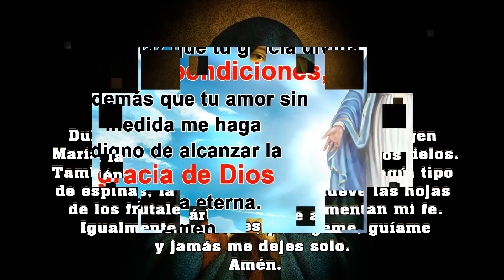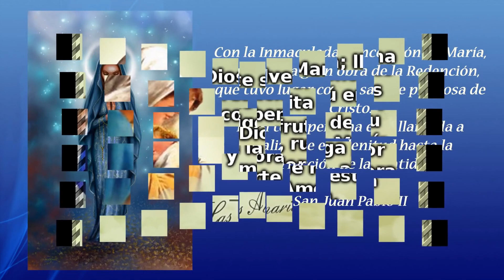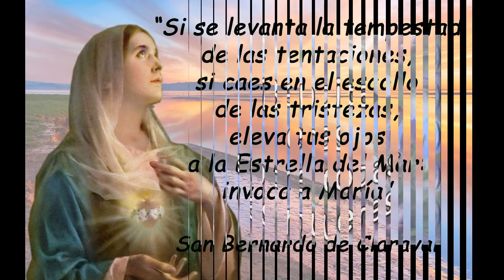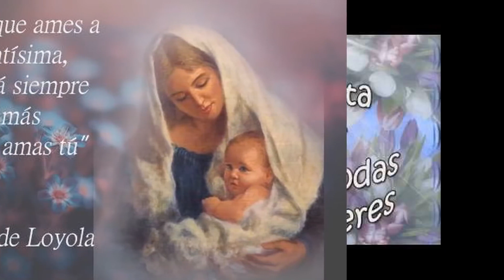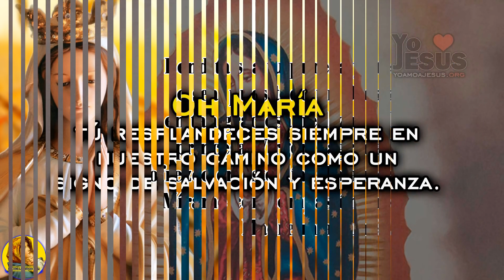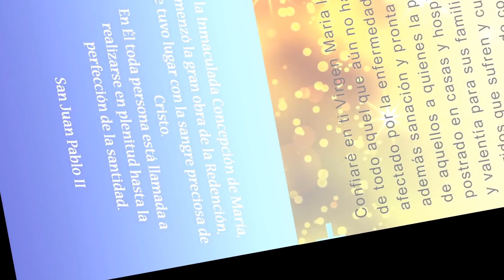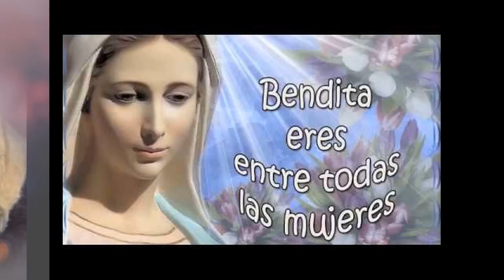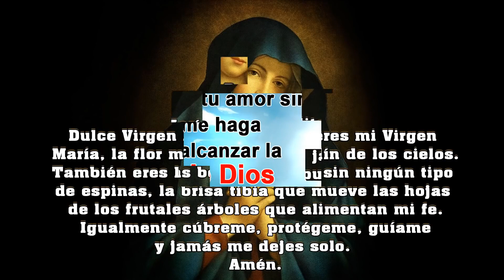Cantos a la Virgen Maria - Musica Catolica Para Iniciar el dia BENDECIDO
He creado este canal de YouTube para compartir con ustedes Cantos Católicos de misa, adoración, meditación y de avivamiento.

lTag: la virgen maria,rosario virgen maria,oracion virgen maria,rosario de la virgen maria,
virgen maria cancion,foros de la virgen maria,rosario ala virgen maria,
cancion a la virgen maria, alabanzas ala virgen de guadalupe, canciones a maria catolicas, musica a la virgen maria, alabanzas ala virgen
canciones ala virgen de guadalupe, alabanzas a la virgen maría, canciones a la virgen
canciones a la virgen maria, alabanzas a la santísima virgen maría, alabanzas a maria, musica de la virgen maria, cantos de la virgen maria
canciones para la virgen maria, alabanzas de la virgen maría, virgen maria,
alabanza a la virgen maría, canto a la virgen maria, cantos a la virgen maria
la virgen maría, virgen maria cancion